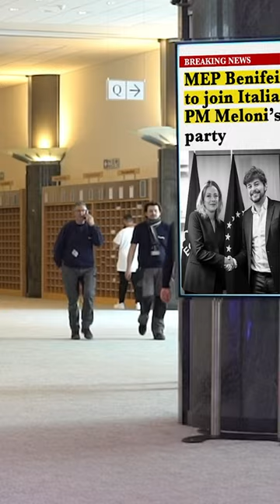AI act. Protecting the rights of EU citizens!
Led by rapporteur @brandobenifei, tomorrow the European Parliament will vote on the world's first-ever regulation on artificial intelligence. The Artificial Intelligence Act will allow to protect the rights and freedoms of European citizens while harnessing the potential of this ground-breaking technology.

Guidato dal relatore @brandobenifei, domani il Parlamento europeo voterà il primo regolamento al mondo sull'intelligenza artificiale. L'Artificial Intelligence Act consentirà di proteggere i diritti e le libertà dei cittadini europei sfruttando al contempo il potenziale di questa tecnologia innovativa.